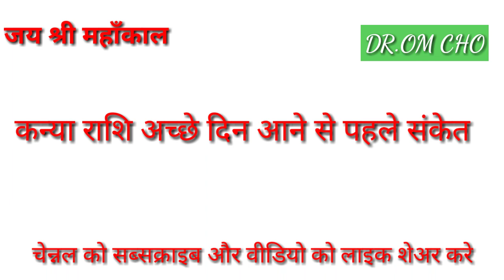Kanya Rashi 2021 Virgo Horoscopes 2021 Kanya Rashifal Today